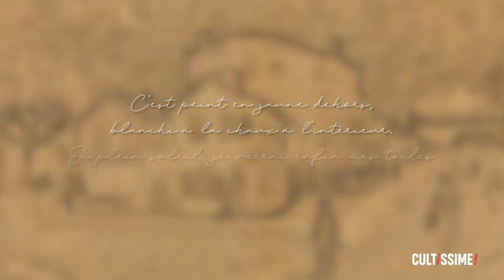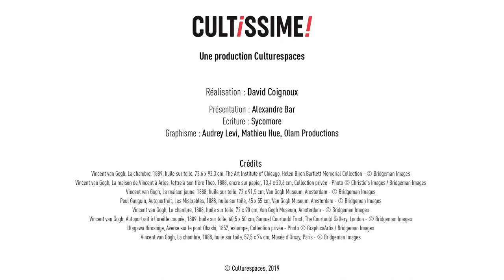S01:E01 • La Chambre de Vincent Van Gogh - 1889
C'est l'été dans l'ombre d'une petite chambre... Van Gogh s'y installe pour y trouver l'inspiration...

L'Atelier des Lumières présente l'exposition "Van Gogh, la nuit étoilée" du 22 février 2019 au 5 janvier 2020. Zoom sur l'une des œuvres majeures de l'artiste : La chambre.

Une production Culturespaces
Réalisation : David Coignoux
Présentation : Alexandre Bar
Ecriture : Sycomore
Graphisme : Audrey Levi, Mathieu Hue, Olam productions